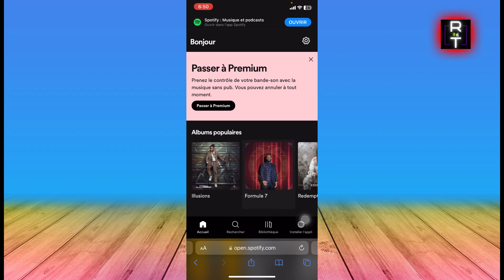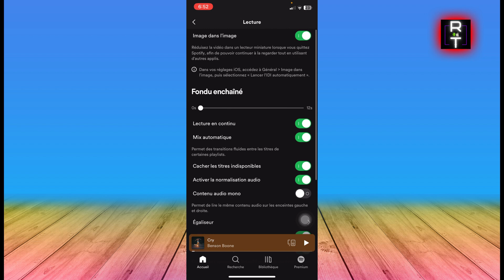Comment Augmenter Les Basses Sur Spotify (2025)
Dans cette vidéo, vous apprendrez exactement Comment Augmenter Les Basses Sur Spotify